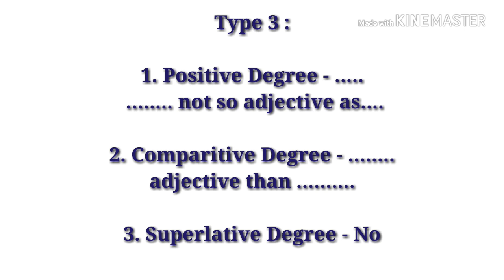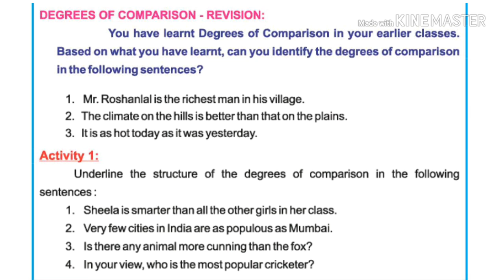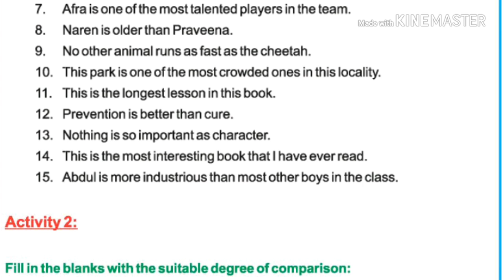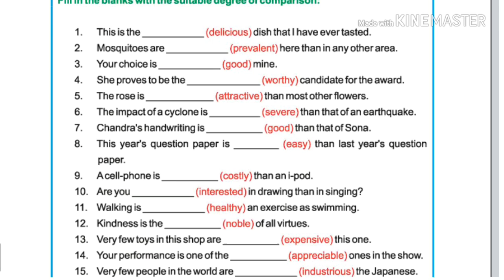General English - Degrees of Comparison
Join Telegram to get daily discussion